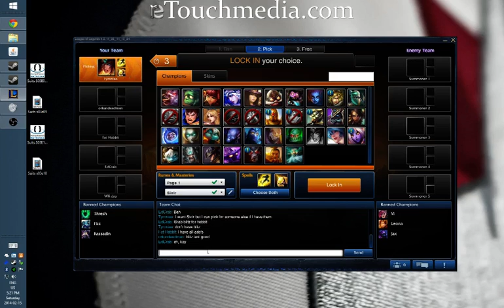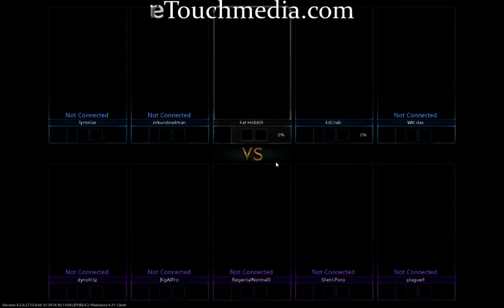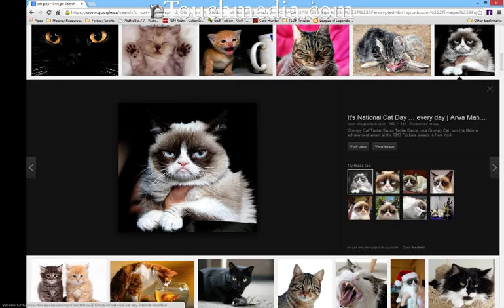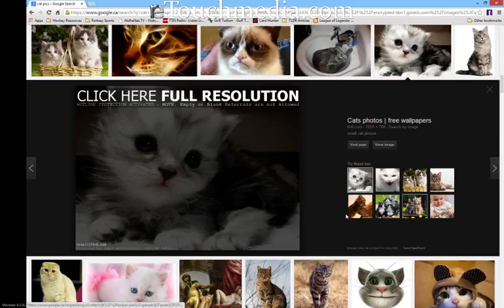How to comeback from behind - League of Legends Sivir - Bronze I Promotional Match (reSpec Gaming)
Match start: 8:05

Watch me play League of Legends for tips on how to be an effective ADC, improve your CS, and overall playing ability to improve your MMR!

This was a horrible game for myself personally. The important lesson here though is to realize even if you have a bad early game you can still make plays and have a great late game. All games I've uploaded so far have been me playing pretty steady, getting solid CS, and with good teamwork winning the game. This game was a bit of a different beast, I got caught a couple times and really got behind. However, I stuck with my game and had a solid late game for us to win. So never give up folks! I'm Bronze I now!